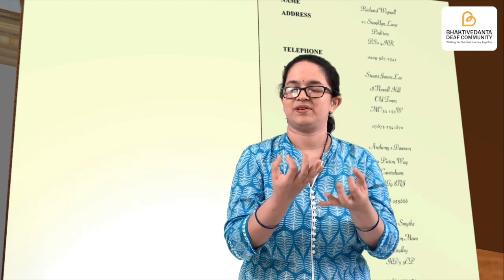The Bird in the Cage.